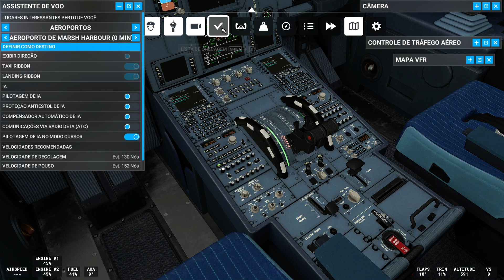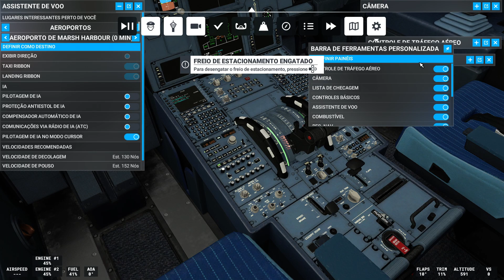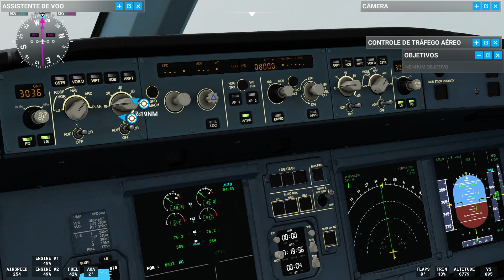Airbus A320neo - Hurricane Nicole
Furacão Nicole -Hurricane Nicole - Microsoft Flight Simulator 2020